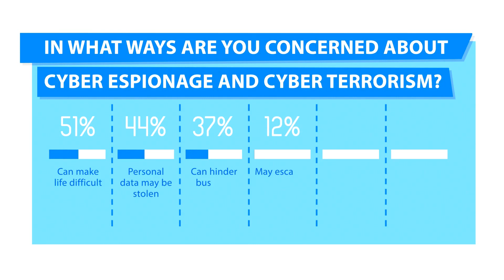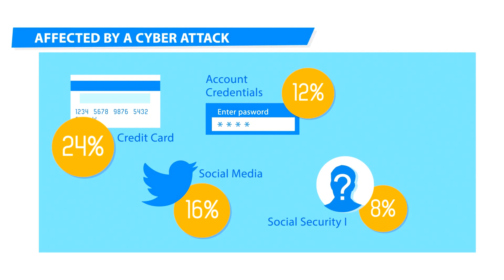Cyber Security explained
We hear about hacking, malware attacks and cyber threats almost every day. But how concerned are people about them, and how do they think such attacks will affect them?

We asked over 1,000 office workers in the USA about their worries and perceptions. The results were very interesting.